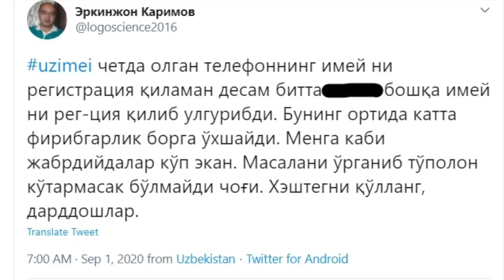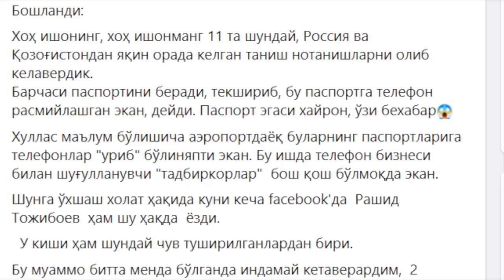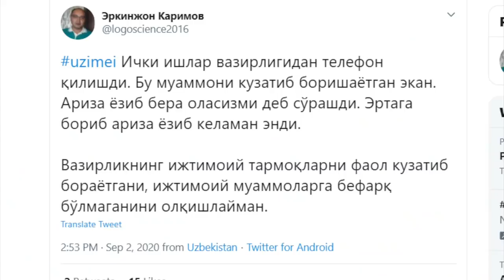Ўзбекистон: IMEI кодлари машмашаси - четдан келганларнинг шахсий маълумотларини ким ўғирлаяпти?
Ўзбекистон: IMEI кодлари машмашаси - четдан келганларнинг шахсий маълумотларини ким ўғирлаяпти? - Хориждан Ўзбекистонга қайтган фуқаролар шахсий маълумотлари ўғирланаётгани ва ва уларнинг номларидан кимдир мобил телефони IMEI кодларини расмийлаштираётганидан шикоят қилмоқда.

Ички ишлар вазирлиги суриштирув бошлаган, Ахборот вазирлиги эса, маълумотлар ўғирланмаслиги чоралар тадбирини ишлаб чиқаётганини айтмоқда.